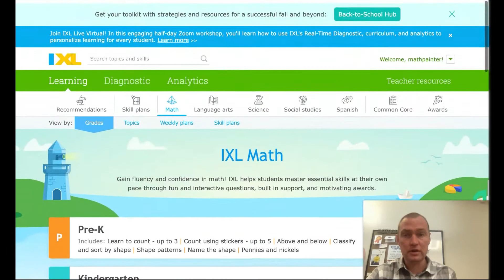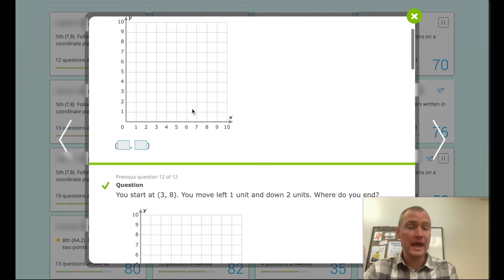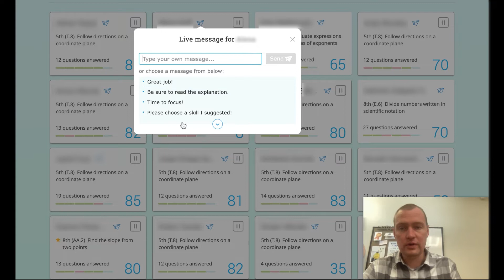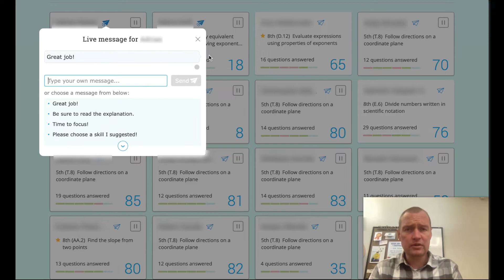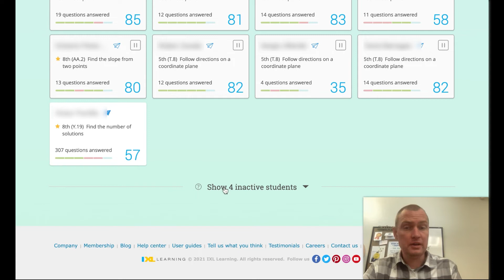IXL Math Screencast: Managing Students Using Live View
Demonstration teacher Treg Painter demonstrates how he uses the Live View feature of IXL for his Universal Access (differentiated instruction) time. While students are working with the IXL curriculum he demonstrates how to monitor students, send messages, and investigate where students need assistance with their progress.